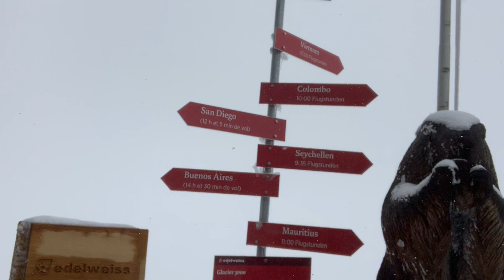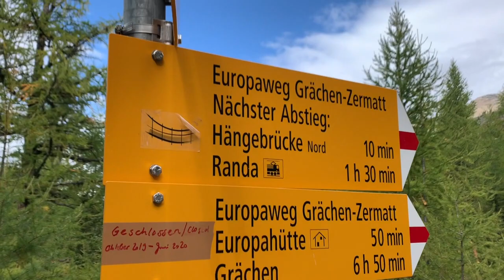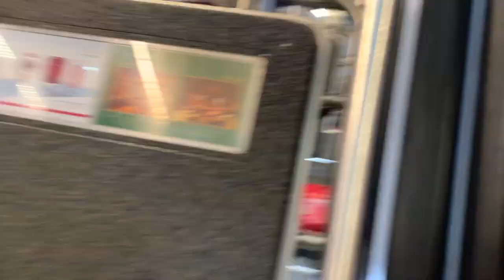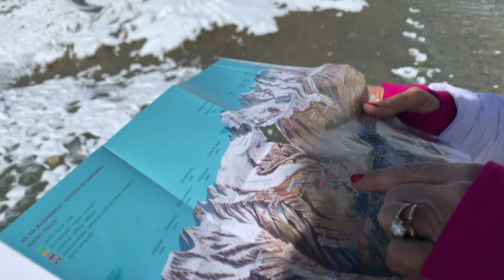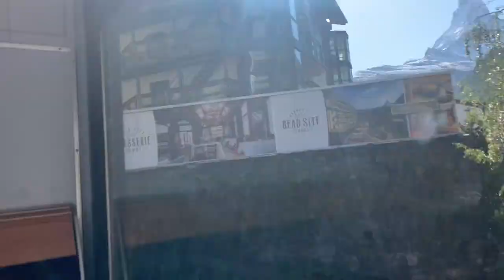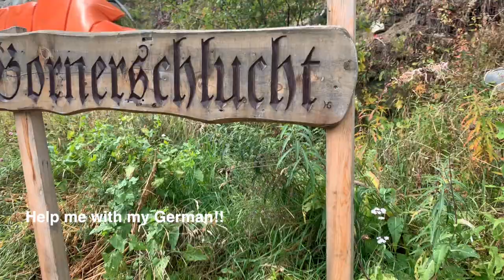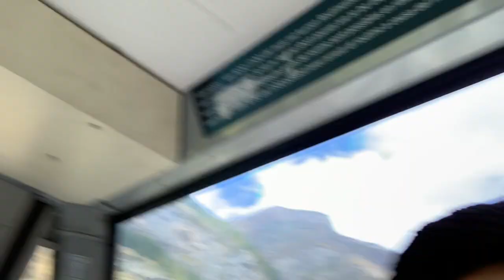Discovering Zermatt Switzerland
Discovering Zermatt Switzerland (Mont Blanc) and its many hiking locations. Laura and I have been best friends for years, and we travel to a different hiking destination each year.

00:00 Start
00:46 Glacier 3000 In the fog
02:24 Villars sur Ollon
04:01 Kuonen Suspention Bridge Hike
08:49 Zermatt
09:49 Train to the Matterhorn
10:47 Hiking Around the Matterhorn
18:00 Train to Gornergrat
19:51 Hiking down from Rotenboden
22:11 Hiking to Gorner Gorge
26:10 Matterhorn ouch palace
Our Next Video - lauterbraunen, Switzerland

More adventure of Laura and Joelle are posted on a weekly basis!

Not your normal youtube themed channel.
Just discovering the world and sharing it the way I experience it. Love adventures, traveling and food! Lots of food!

Leave me a message! I respond to everyone of them.